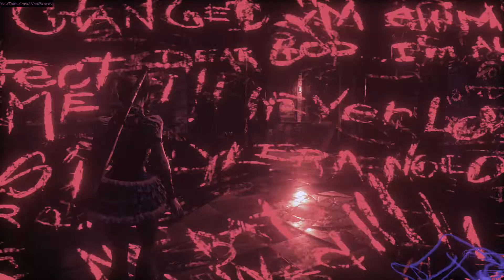Arkham Knight: Harley Quinn Story Pack